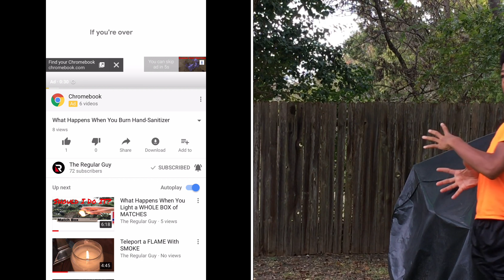The best iPhone - 4K HDR!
Watch and find out why the I think the iPhone 6 Plus is the best iPhone Apple has ever made.